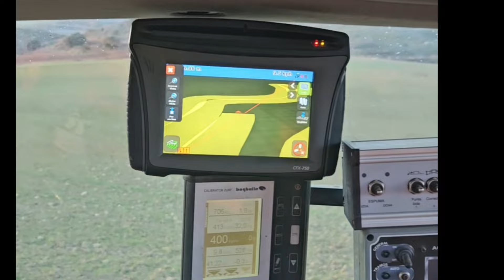Abonadora Bogballe m3w Case Puma 180